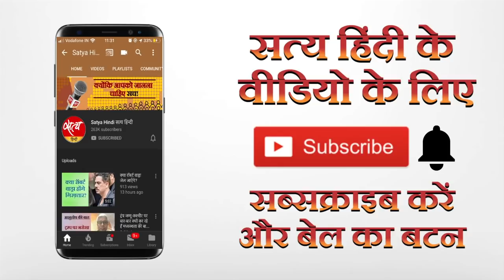क्या NPS tier II अकाउंट खोलना चाहिए ?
NPS - रिटायरमेंट में पेंशन पाने का प्लान है । लेकिन इसको दो अकाउंट होते हैं - NPS टियर -I और NPS टियर - II - इन दोनों के बीच क्या फर्क है और कौन खोल सकता है NPS टियर - II अकाउंट ? इस टियर -II अकाउंट में टैक्स का फायदा केवल सरकारी कर्मचारियों को ही मिलता है। जब टैक्स बेनेफिट नहीं है तो क्यों खोलें ये अकाउंट ? इस सवाल का जवाब KaamKiBaat में ।